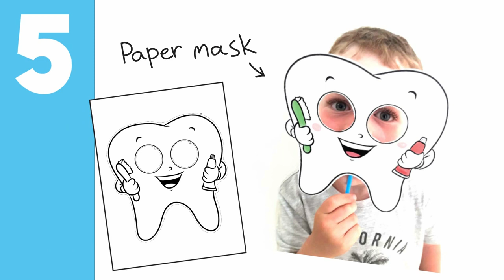5 Dental Health Crafts Teaching Kids to Brush Their Teeth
Out latest crafts theme is dental health.
If you're looking for a cute and fun way to increase children's dental hygiene and health awareness, you've come to the right place.

These printables and crafts require no prep, no special equipment, and are very easy to make.

So, without further ado, here are 5 back to school Crafts that you'll most definitely enjoy:

1. Crayons

1. Crayons
2. Stapler
3. Scissors

1. Scissors
2. Crayons

1. Scissors
2. Stapler
3. Crayons

1. Scissors
2. Scotch tape
3. Crayons
4. Skewer

That's it! I hope you guys enjoy these activities.
Daniella